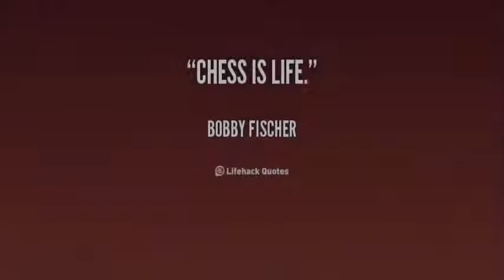Philip Sheppard The benoni opening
ALSO WATCH !
Bobby Fischer Bobby Fischer Bobby Fischer
Philip Sheppard The Benoni Opening Sheppard The Benoni Opening
Bobby Fischer Against The World
Bobby Fischer video Bobby Fischer video
Bobby Fischer clip Bobby Fischer clip
Against The World Soundtrack  Benoni Opening

Bobby Fischer was an American chess Grandmaster and the eleventh World Chess Champion. Many consider him the greatest chess player of all time.At age 13, Fischer won a "brilliancy" that became known as "The Game of the Century". At age 15, Fischer became both the youngest grandmaster up to that time and the youngest candidate for the World Championship.In 1972, he captured the World Chess Championship from Boris Spassky of the USSR in a match held in Reykjavík, Iceland, publicized as a Cold War confrontation which attracted more worldwide interest than any chess championship before or since.In 1975, Fischer refused to defend his title when an agreement could not be reached with FIDE over one of the conditions for the match. This allowed Soviet GM Anatoly Karpov, who had won the qualifying Candidates' cycle, to become the new world champion by default.During the 1990s and early 2000s, Fischer lived in Hungary, Germany, the Philippines, Japan, and Iceland.. In March 2005, Iceland granted Fischer full citizenship, leading Japanese authorities to release him from prison.[21] Fischer flew to Iceland, where he lived until his death on January 17, 2008